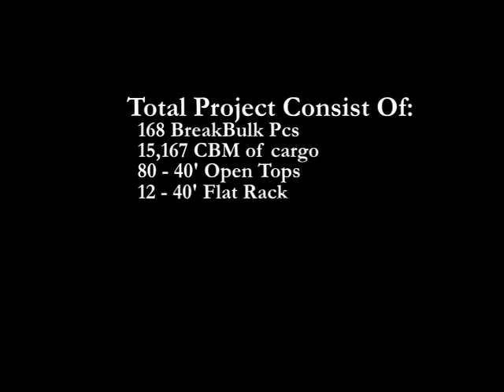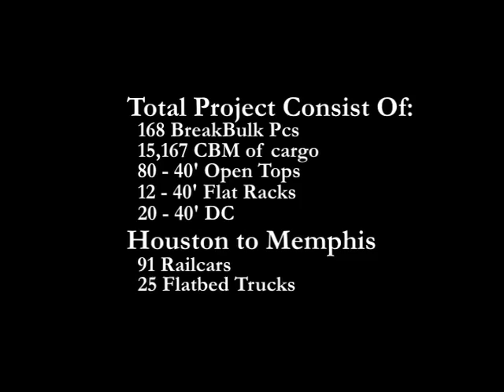Logistic Media Production and Documentation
Need a video production for your next logistics project?